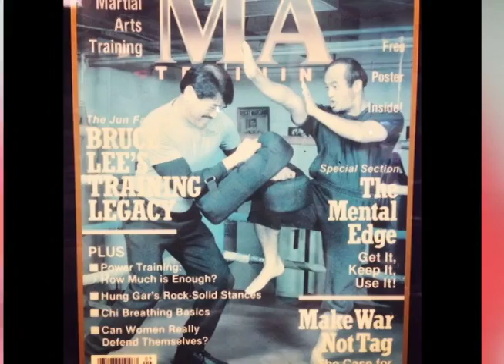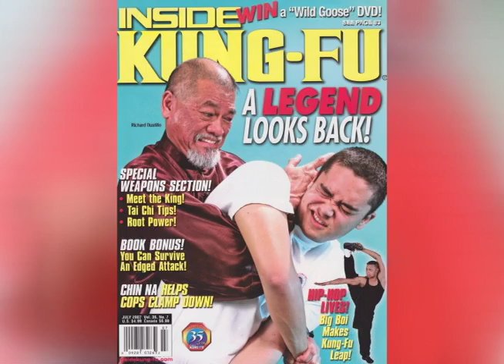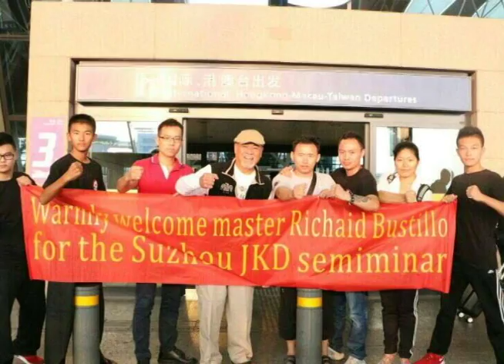Richard Bustillo's IMB Academy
Kababayan Today 5-11-17
Part of 1 of 1: Get to know the history and legacy of Richard Bustillo's IMB Academy, located in Torrance California.